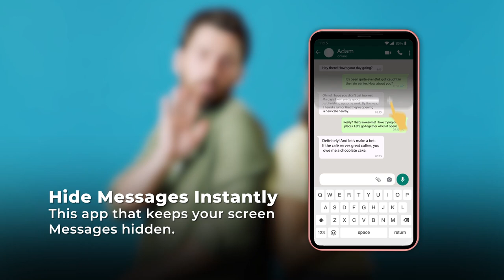(eng)Screen Guard and Screen Guard hide the screen from others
Hide screen or Screen guard app Protect phone screen from prying eyes. Do you value your mobile screen privacy? And want to hide chat? Screen protector app protects your privacy by applying a screen filter that makes it harder to read your phone screen dimmer for others. With the hide screen app, you can hide your mobile screen privacy from people around you. Screen privacy shade works well, when you're reading chat, writing a message, or even just using a privacy screen guard and filter.

Screen Privacy Shade can also use as Screen Guard or privacy screen guard. Screen dimmer protects your privacy with a black screen filter or eye protector. Screen guard also provides a screen filter to enable hide screen on mobile. Screen hider app can be customized by changing the opacity and size of your privacy screen. Screen night mode's main feature is to reduce the brightness of your mobile screen and hide the screen from prying eyes.

You can use this anti spy screen app as a screen guard for save data. Black screen color overlay on screen protector your privacy screen guard for chat. Privacy screen guard can be used in this app for messenger or while surfing on any website.

Chat Mask for secure chat allows you to create and participate in conversations with people in the chat mask app. You can share it via your text message by using the hide chat name for the messaging app. Hide chat name app will help you to hide chat so that no one will know that you read all receiving messages with help you mask chat hide message chat. Hide chat name is an easy-to-use application.

Privacy Screen Guard Features
• Cover your screen with a screen filter or private screen to protect your privacy.
• Change screen protector size as per your need and hide chat.
• Color screen filter allows you to change the opacity of mobile night mode.
• Enable and disable privacy screen shade from your mobile screen with just one tap.
• Also works as a night mode screen dimmer.
• Eye protector user guide, change the screen color.
• Customizable Screen brightness levels.
• Privacy protector for mobile
• Simple user interface designed for ease of the user.

Privacy screen guard and filter provide you with a privacy screen and hide chat for others, which is re-adjustable and very easy to use. Easily handle screen brightness and area to be covered by Hide screen app with just in few clicks. You can also use this Privacy screen guard as an anti-peeping screen.

Hide screen from others with Black Screen filter. Black Screen filter provides you with mobile screen privacy hide. A black screen blocker filter is applied then the screen guard protects your mobile screen with privacy shade. This is a Hide screen filter for Android phone protectors.

Hide your screen and save your privacy, you are in a public place or with friends hide screen from other. Screen light filter also work as a screen protector for your mobile screen. This is Hide screen filter for android phone protector. Screen protector is best app for transparent screen color according to user ease.

Screen shade app protects your SMS reading from others. This is chat mask reading screen protector app. Best screen guard privacy screen block for all apps. Due to the adjustable hide screen user can easily hide some of the part or full screen of your mobile as per your mobile privacy screen. This is a screen guard for secure chat data and guard screen for android phone. Phone screen guard hidden chat app have another.

Multi-color Screen guard to hide screen from other with privacy screen protector. Best Screen privacy shade / privacy filter